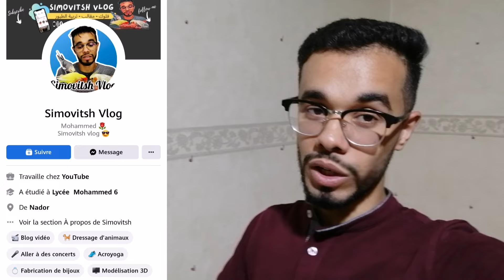جولة في غرفة الطيور كالوبسيت و الفيشر👌🏻❤️ تجهيز الموسم 2023 😁🔥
عاصمة الشرق

الحسون الجزائري
طائر الهزار
الطيور المغرب
طائر الكلوبسيت
كالوبسيت
كالوبسيت ازابيل
كالوبسيت لاتينو
كالوبسيت ألبينو
كالوبسيت الحبشي
Simovitsh vlog
Calopsite

وجدة
طيور المغرب
طيور وجدة
كالوبسيت لاتينو
كالوبسيت ازابيل
كالوبسيت ألبينو
كناري
دواء لطيور
طيور مريضة
جولة في سوق الطيور
سوق الطيور
اكبر سوق الطيور في مدينة وجدة
Oujda vlog
Kanari oujda
كناري
مقنين
لي زانسيبرابل
طيور الحب
الحب للطيور
الولاعة الطيور